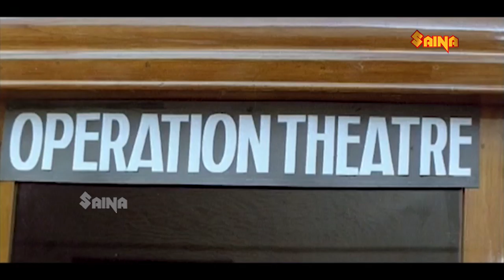ഇത്തവണേം നീ ചത്തില്ല...! Kakkakum Poochakkum Kalyanam Climax | Dileep , Indrans , Pappu , Haneefa